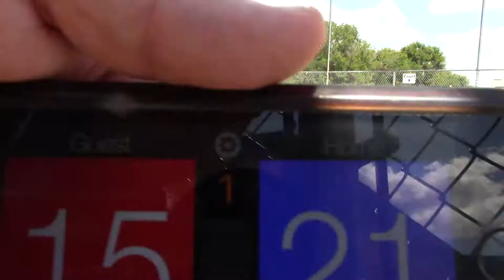7/29/17 Surface Beach - Match 4 Set1 (L)